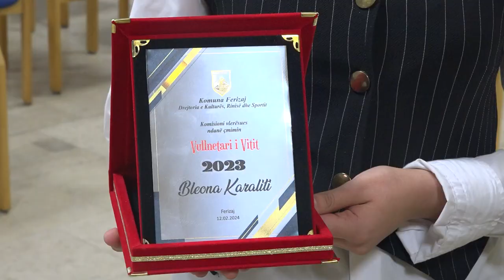Bleona Karaliti fituese e çmimit “Vullnetare e vitit 2023”